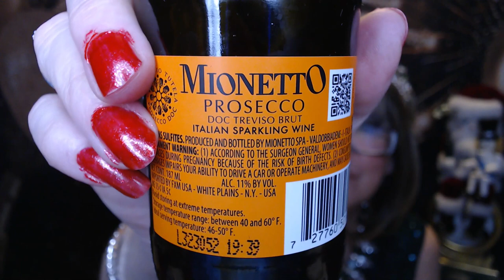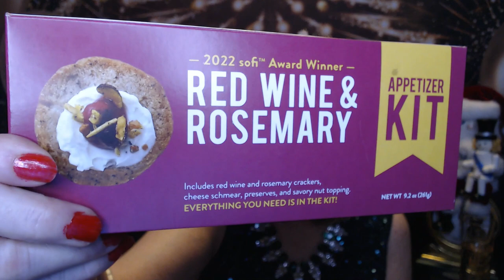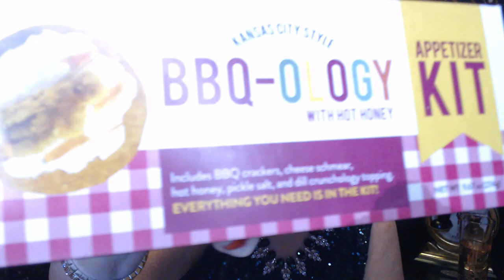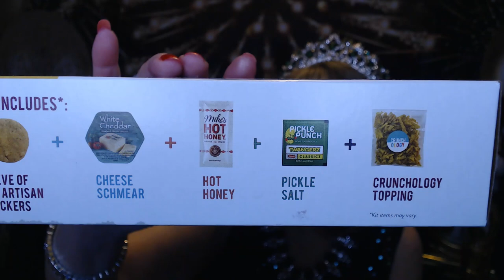Countdown to New Years Day 2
COUNTDOWN TO NEW YEAR'S!!

Thank you everyone for your Friendship and support, I am so appreciative of each and every one of you, and I feel so lucky and blessed to have you in my life.

We have a few videos left, so if you would like to be included in the Auld Lang Syne Closing, please send a picture, can be anything from a Thumbnail of a video, your profile picture, a picture of you and your family anything you would like to share!!

No Discount - VineOH Code expired 11/30 :(

CrftyCreationsbyNess
Creative Concepts by Vanessa
Madison, Wisconsin

XOXOXO
Nancy